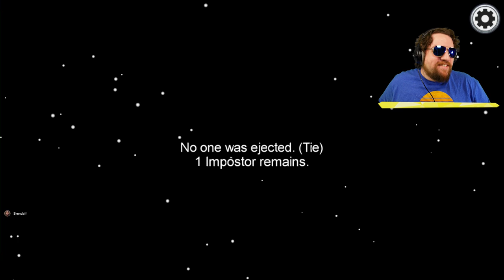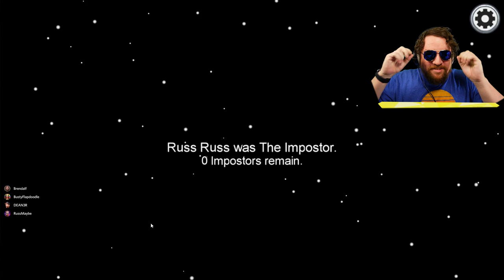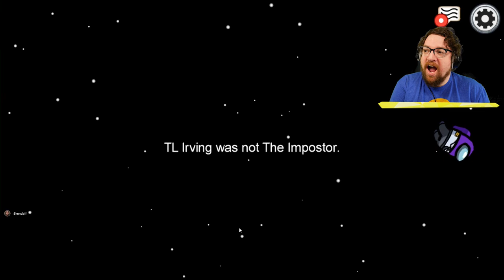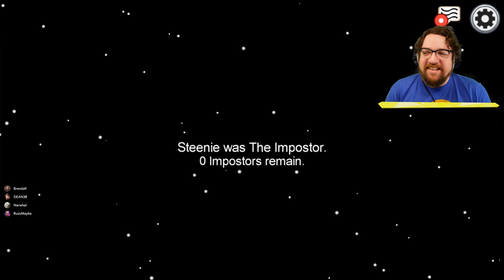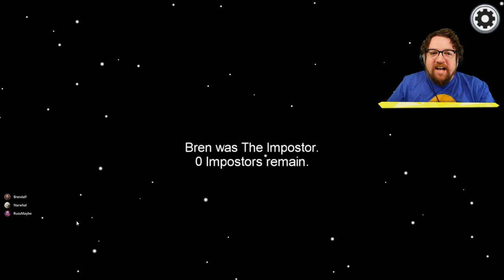My WIFE and I Are Gonna KILL Each Other!! (Among Us)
Today in Among Us, I played for the first time with fellow Editors in the League of Editors, Brendalf and Deaner, plus a returning Narwhal!  Also joining for the first time is Trajik, and my wife, Steenie!  I would NEVER kill my own wife... right?